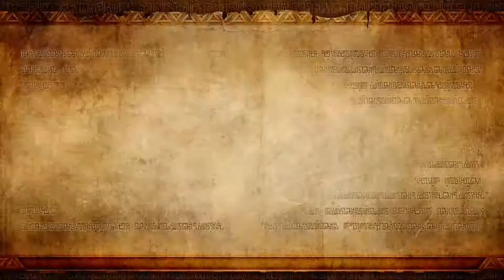Hyrule Warriors - La hechicera oscura - La oscuridad del Crepúsculo